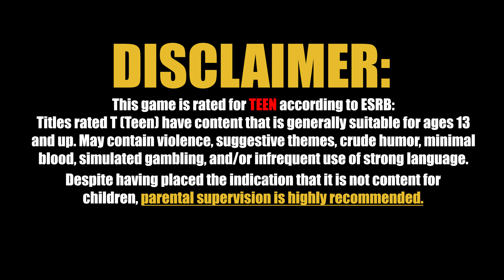|| XBOX 360 || ASURA'S WRATH - Good Gold Games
Asura's Wrath (アスラズ ラース, Asurazu Rāsu) is an action video game developed by CyberConnect2 and published by Capcom. It was first announced at the Tokyo Game Show in 2010, and was released worldwide in February 2012. The game was released on PlayStation 3 and Xbox 360.

The game follows the title character, the demigod Asura as he seeks revenge on the pantheon of other demigods who betrayed him. The story is presented in the style and format of an episodic series of cinematic scenes, including opening and closing credits, with the gameplay being integrated into the cinematic where players switch between third-person combat and interactive sequences with player input in the form of quick-time event button prompts. Because of its unique style, the game has been described in the media as an "interactive anime". According to the game's producer Kazuhiro Tsuchiya, Asura's Wrath takes elements from Hindu and Buddhist mythologies and blends them with science fiction.